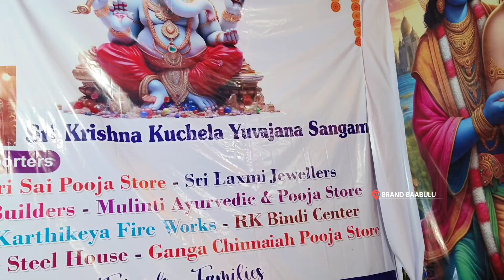Mahabubnagar Ganesh idols 2024 || Ayodhya Ram avatar Ganesh idol in Mahabubnagar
Ayodhya Ram Lalla theme Ganesh idol
Ganesh idols in mahabubnagar
Mahabubnagar Ganesh idols
Ganesh Chaturthi Special
Exploring of Ganesh idol in Mahabubnagar